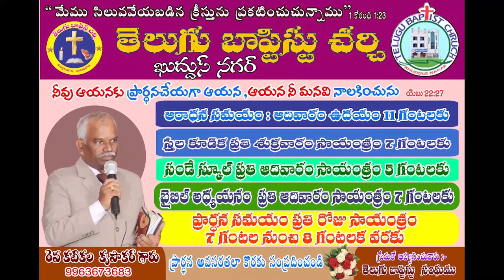21 1 22 kripakar garu